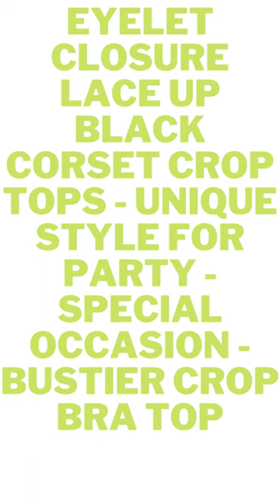Eyelet Closure Lace Up Black Corset Unique style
Get Trending Clothing with Free Delivery also

Trendy Women's Outfits

most popular evening and casual blouse and top video.